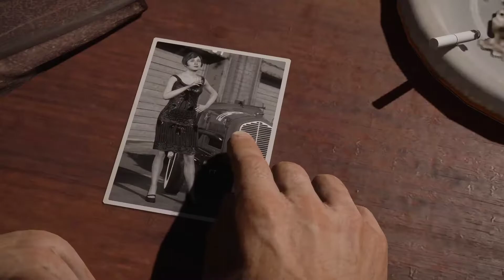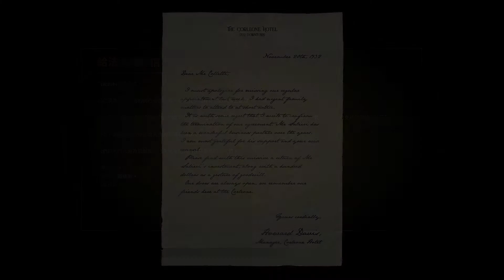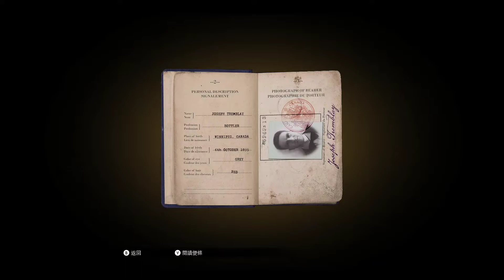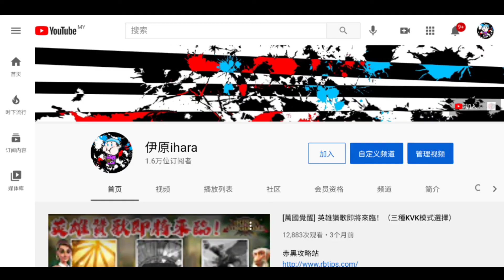[四海兄弟MAFIA][Part 3] 黑手黨槍彈雨淋的生活（本期內容真刺激）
Device: illegear​ onyc v ryzen